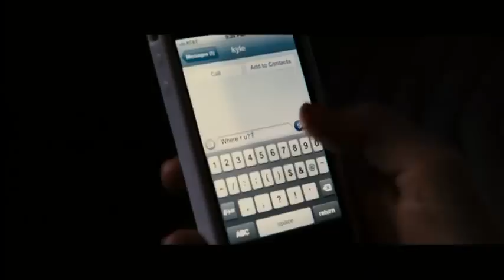LOLA - Trailer Legendado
Acesse para ler mais sobre este e outros filmes e participe de nossas promoções exclusivas.

SINOPSE:
Lola (Miley Cyrus) namora Chad (George Finn). Ele têm uma banda e ensaia quase todos os dias para o grande show da escola. Tudo ia muito bem entre eles até Lola descobrir que Chad é na verdade um galinha. Para piorar suas notas na escola vão de mal a pior. Sua mãe (Demi Moore) está tão brava com as confusões de Lola que não vai mais deixar ela ir à Paris no final do semestre com a escola. Só que as coisas ficam ainda mais complicadas quando Lola percebe que Kyle (Douglas Booth), seu melhor amigo, pode ser muito mais que isto. O que fazer agora, se todos eles só pensam em se divertir e curtir?

Estreia prevista para 20 de julho de 2012 somente nos cinemas. Verifique a classificação indicativa do filme.